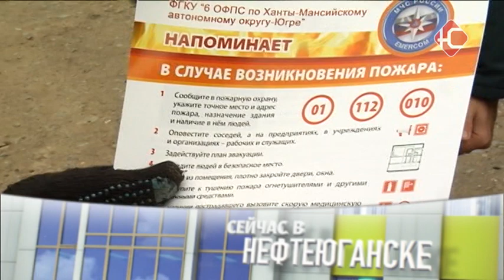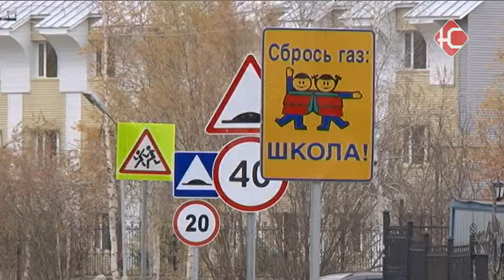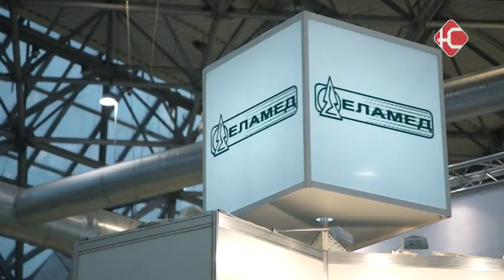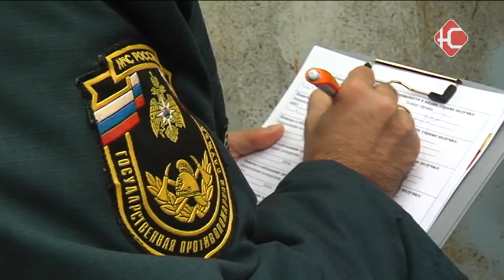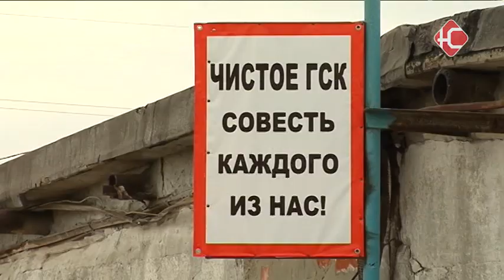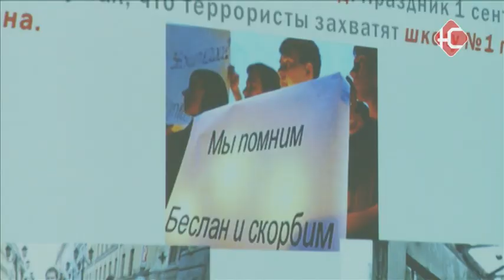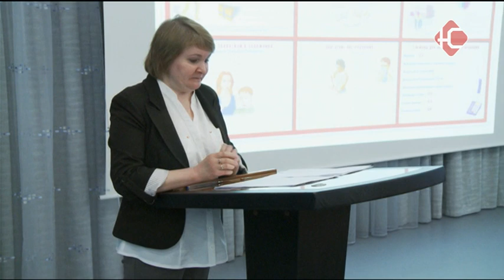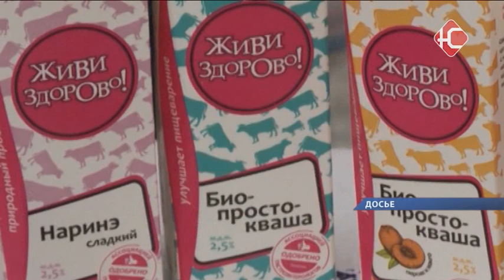Новости 12 10 2016